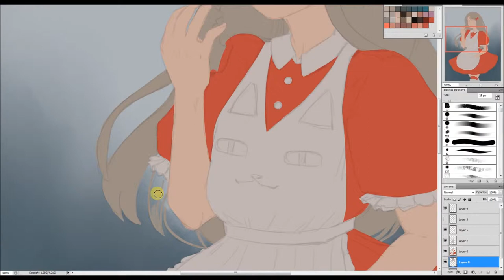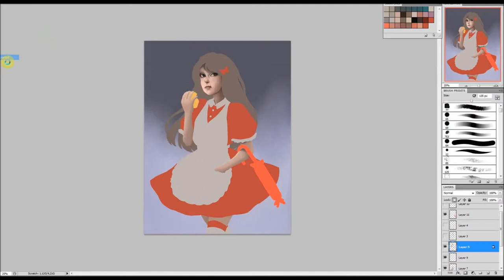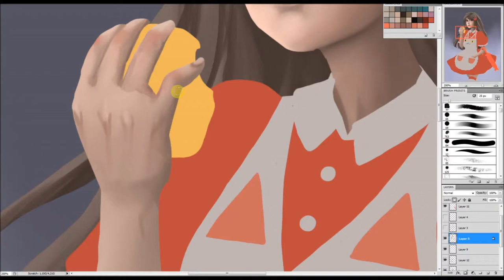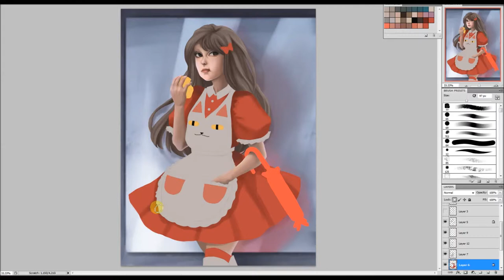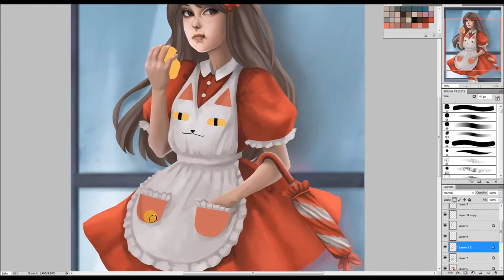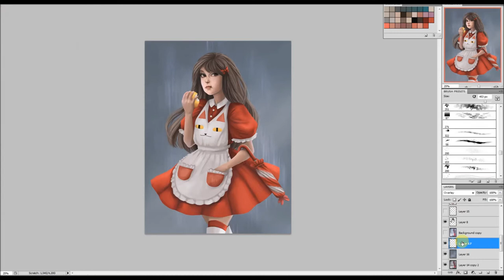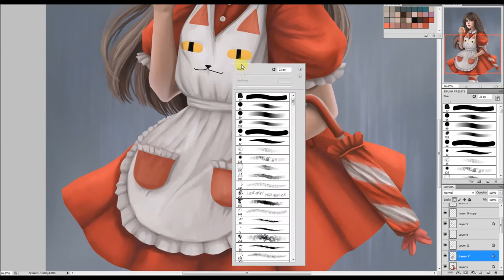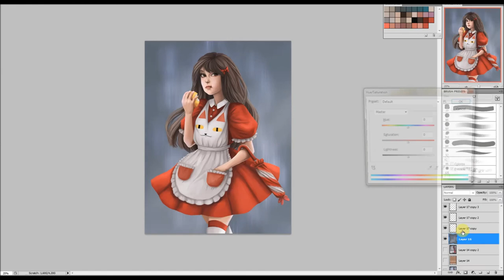Bee (Bee and Puppycat) || digital painting process